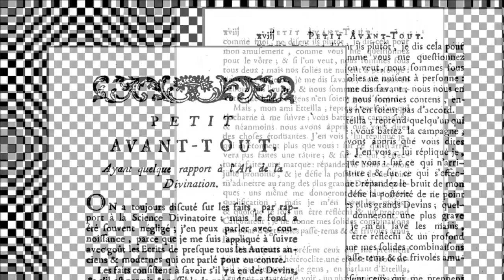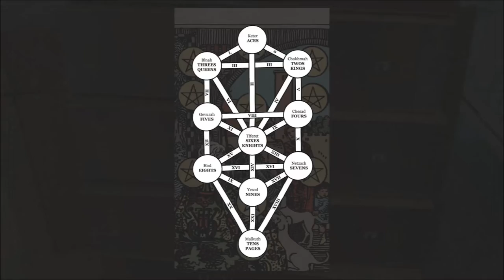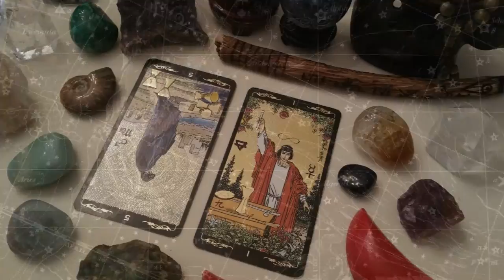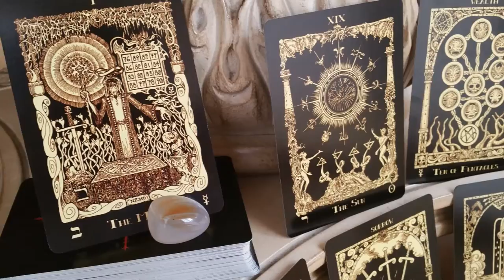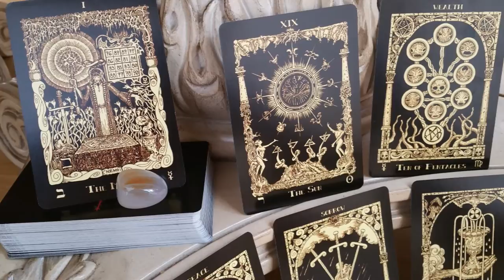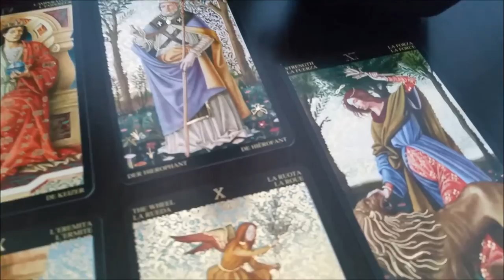Tarot Symbolism and Classical Study of the Cards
How classical studies in tarot deepens your grasp of symbolism. This video includes a quick dive into art history to demonstrate how knowledge of history and culture enriches your appreciation of symbolism.

Video 02 in a series of video lectures for the Holistic Tarot companion course.

Closed captions available for this video, so if you need the English subtitles, be sure to turn them on.

To order Holistic Tarot via Amazon

Decks Pictured: Borderless Derivative of the 1910 Rider-Waite-Smith Tarot in the Public Domain (Private collection); Golden Universal Tarot by Lo Scarabeo; Smith-Waite Centennial Tarot by U.S. Games; A Sea of Calm Mandala Oracle Deck by Fiona Stolze (Self-published); The Azathoth Tarot by Nemo (Self-published); Pagan Otherworlds by Uusi; Steele Wizard Tarot by Pamela Steele (Self-published); Oswald Wirth Tarot by U.S. Games; The Golden Botticelli Tarot by Lo Scarabeo